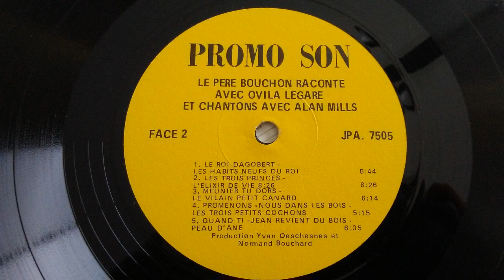Le père Bouchon raconte avec Ovila Légaré - Promenons nous dans le bois; Les trois petits cochons